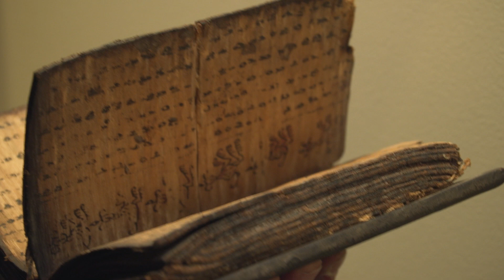David Alan Collection, A Profile of David Bardwick